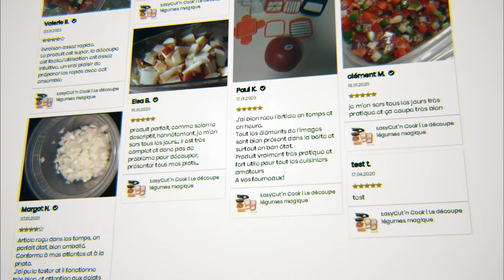FB/ Insta Post [EasyCut'n Cook | Le découpe légumes magique]